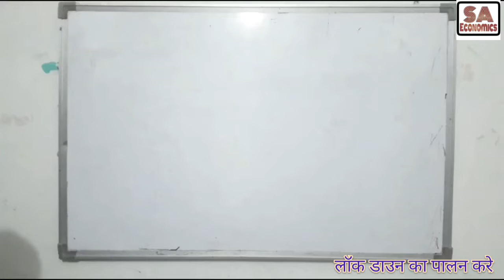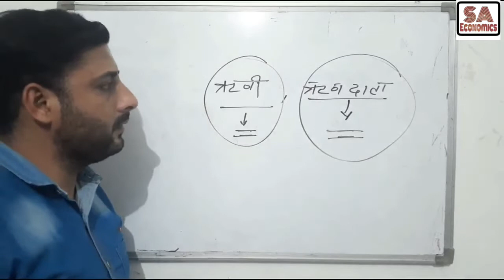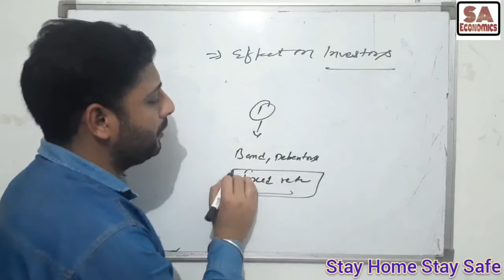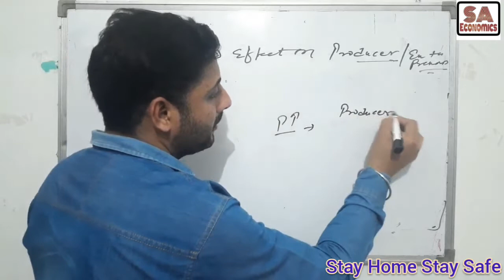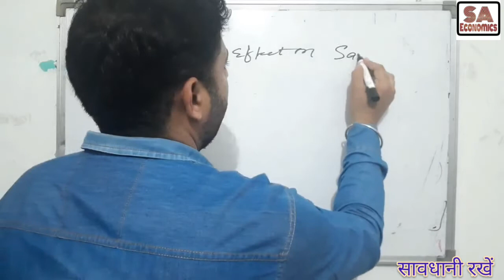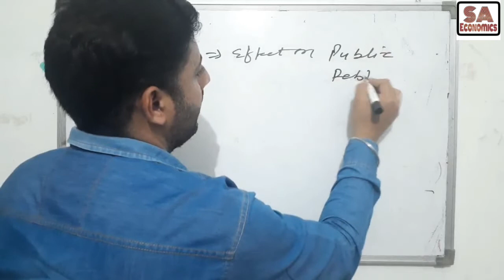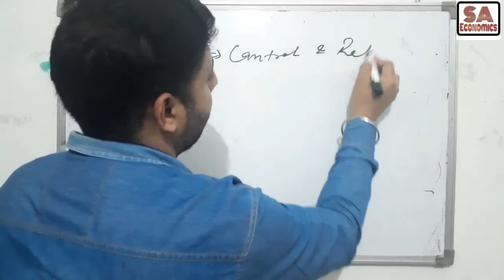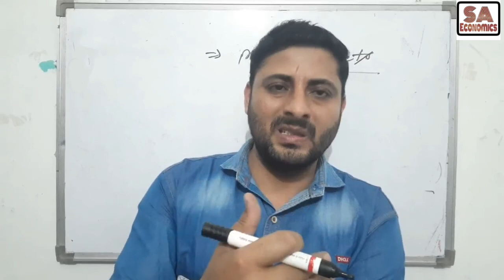Effect of Inflation Part-3 Macro Economics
11th chapter B.com 2nd Sem. Students Macro Economics Effect of Inflation on creditors Effect of Inflation on Debtors Effect of Inflation on Producers Effect of Inflation on Employers Effect of Inflation on Agriculturists Effect of Inflation on Investers Effect of Inflation on Fixed salary class Effect of Inflation on Public debts Effect of Inflation on BOP Effect of Inflation on Saving Effect of Inflation on Economic Development

Dear Students
     सबसे पहले तो मै आपको यह कहना चाहता हूँ कि आप सभी घर पर ही रहे सावधानी रखें क्योकि कोरोना नामक वायरस हमारे देश में फैलता जा रहा है जिससे बचने का एकमात्र￶ उपाय घर में बंद रहना ही है जिसके चलते हमारी सरकार ने 14 दिन का लॉक डाउन कर रखा है उसका सतर्कता से पालन करें
घर रहे सुरक्षित रहे
इस दौरान आप सभी अपनी पढ़ाई को Continue रखें
जितना भी हो सका मै भी आपकी सहायता वीडियो बनाकर करता रहूंगा वीडियो ध्यान से देखे और समझने की कोशिस करें अगर कोई doubt या querry हो तो मुझे comment करके बताये मै आपकी सहायता करूंगा